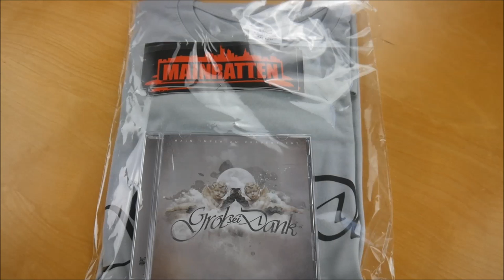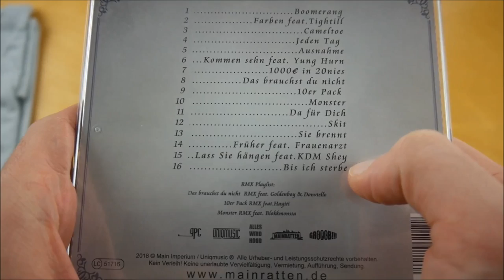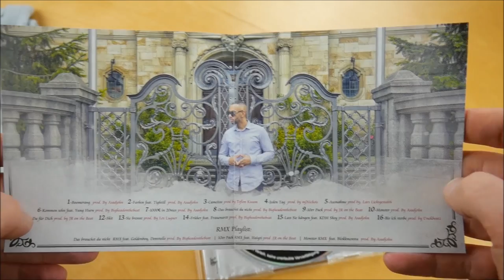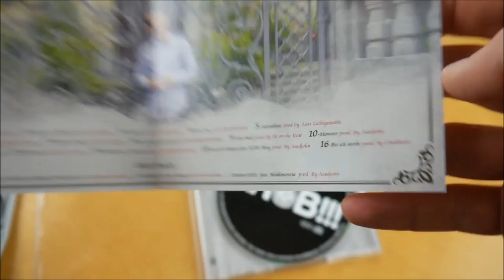GPC - Grob sei Dank Bundle Unboxing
In diesem Video zeige ich euch das Grob sei Dank Bundle von GPC.

► ALBUM INFOS
GPC - Grob sei Dank
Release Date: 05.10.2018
Kaufpreis: 28,90 €

Grob sei Dank Bundle Inhalt:
- Album
- T-Shirt
- Sticker (3x)

Grob sei Dank Tracklist:
01. Boomerang
02. Farben (feat. Tightill)
03. Cameltoe
04. Jeden Tag (Gewöhn dich dran)
05. Ausnahme/Hausdame
06. Kommen sehn (feat. Yung Hurn)
07. 1000€ in 20nies
08. Das brauchst du nicht
09. 10er Pack
10. Monster
11. Da für Dich
12. Skit
13. Sie Brennt
14. Früher (feat. Frauenarzt)
15. Lass Sie hängen (feat. KDM Shey)
16. Bis ich sterbe man!
17. Das brauchst du nicht RMX (feat. Goldenboy & Donvtello)
18. 10er Pack RMX (feat. Haiyti)
19. Monster RMX (feat. Blokkmonsta)

Grob sei Dank Info:
Das Album von GPC erschien am 05. Oktober 2018 über Main Imperium.